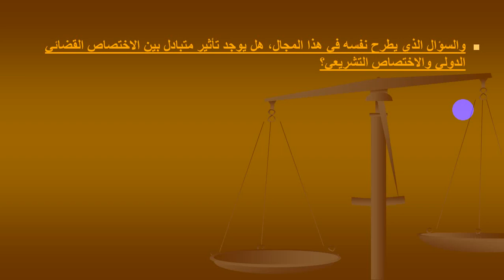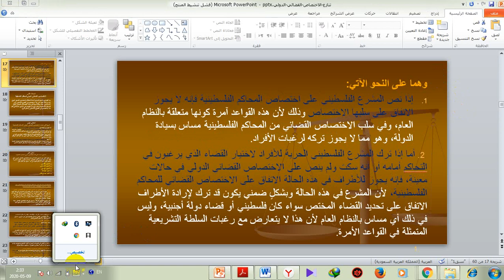القانون الدولي الخاص | المحاضرة #36